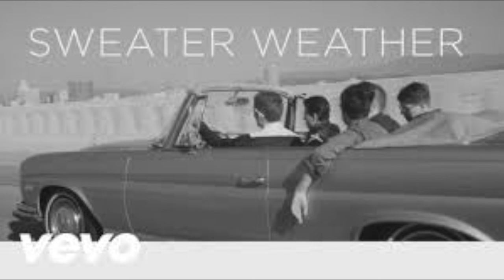Sweater Weather - The Neighbourhood (arr. - Sibelius Playback) #55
Here is the playback of my arrangement of Sweater Weather by The Neighbourhood. Check out my High School Orchestra Ensemble's performance of it See below for instrumentation and other details

INSTRUMENTATION:
Drum Set
Bass Drum
Soprano Glockenspiel
Soprano Xylophone
Keyboard Synth (Strings) x2
Electric Guitar
Solo Violin
Violin I
Violin II
Viola
Cello
Bass Guitar

NOTATION SOFTWARE:
Sibelius 7.1.3

INSTRUMENT SAMPLE LIBRARY:
Sibelius 7 Sounds